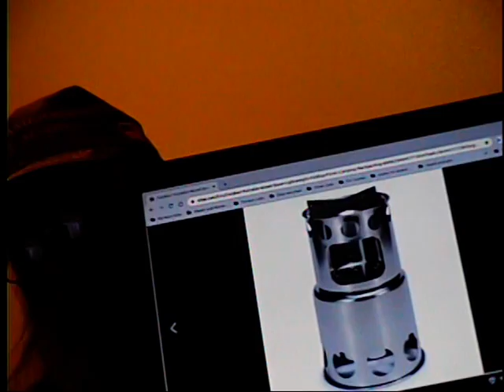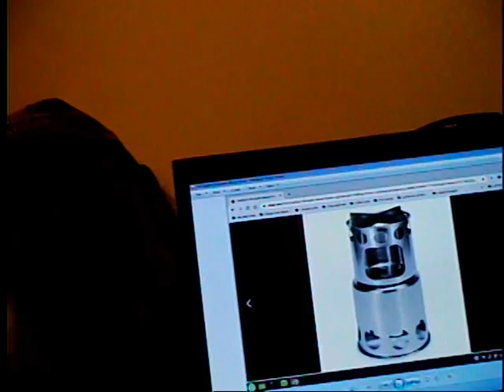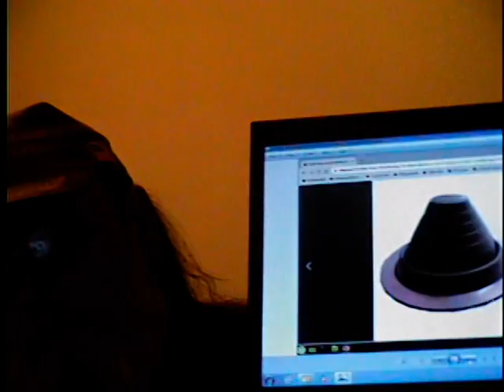What If biden Wins ?.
Here is how we are planning for a hopefully NOT biden election win. I hope we are wrong and he does not get to destroy America. If he wins there will be so many people hurt because of the things he wants to do. I ordered everything just before I uploaded this video. Just in case. I would rather have something, and never need it than need something and never have it.